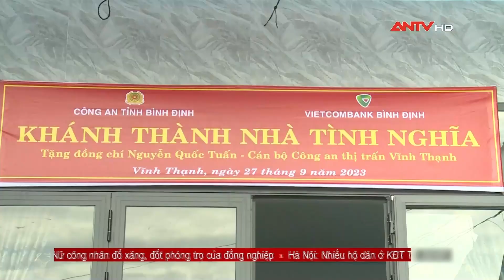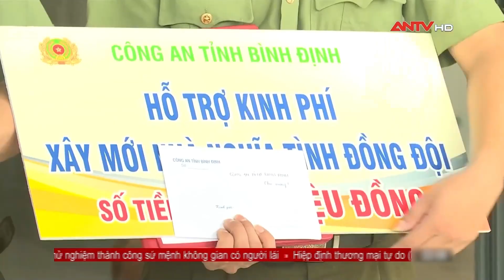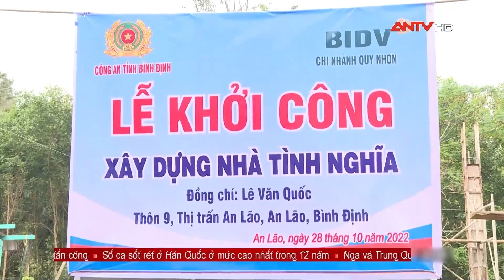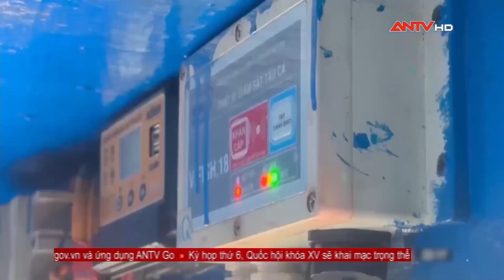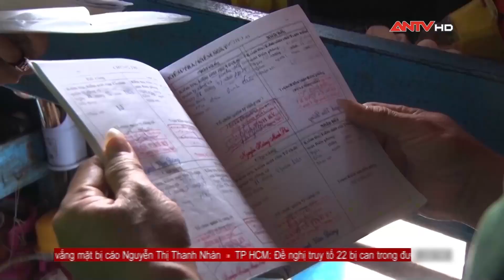Nhật ký an ninh ngày 22/10: Cháy nhà do chập điện khiến 1 cháu nhỏ tử vong khi đang ngủ | ANTV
ANTV | Nhật ký an ninh được phát sóng trên ANTV - Truyền hình Công an Nhân dân, tổng hợp hoạt động quốc phòng an ninh nổi bật trong nước và quốc tế, cập nhật tin tức chính trị, xã hội đáng chú ý trong ngày.

Mời quý vị và các bạn xem thêm: Tin tức an ninh trật tự nóng, thời sự Việt Nam mới nhất 24h tối 22/10